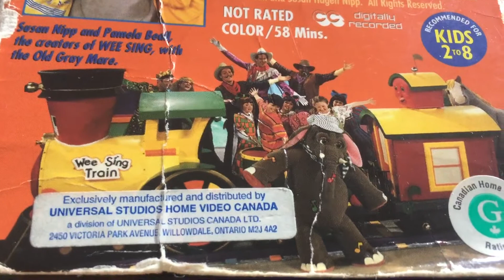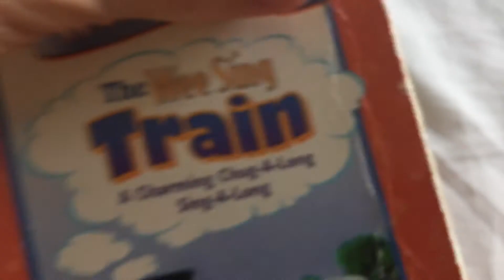My Wee Sing Train 1995 Canadian VHS